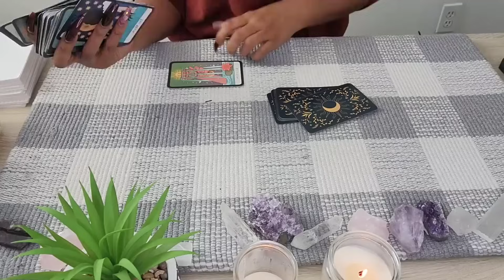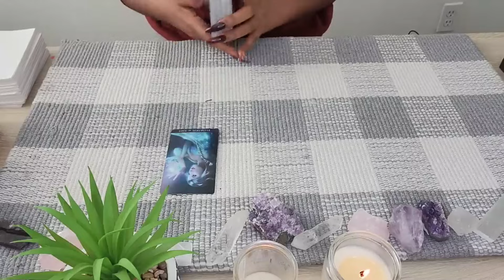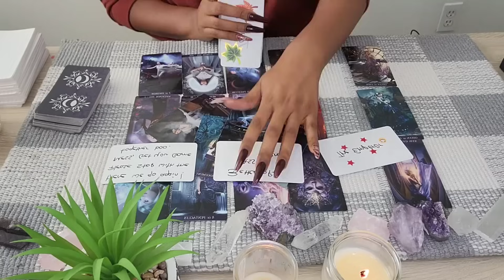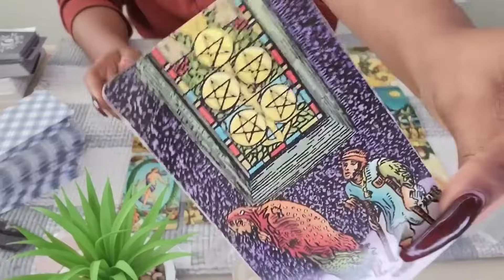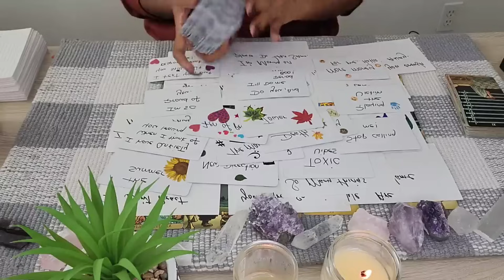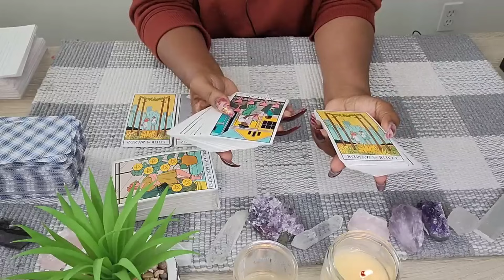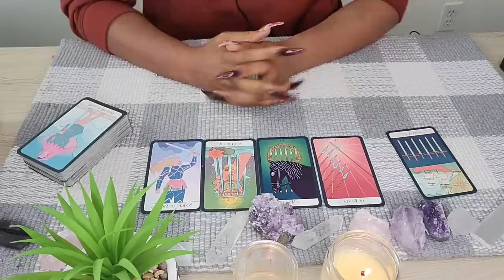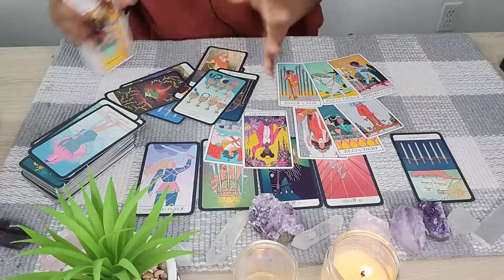Gemini♊️ "HUGE MISTAKE HAPPENED HERE" And Now They Are Stuck With The Decision They Made *prepare*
Time Stamp Singles 30:55
Book With Me:

Get Any 3 Readings And Get 3-Questions For Free